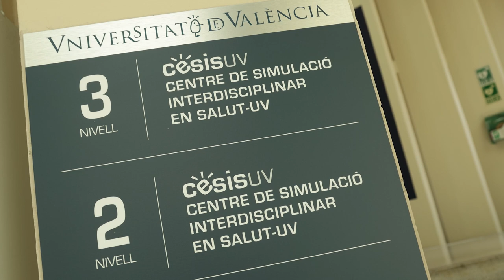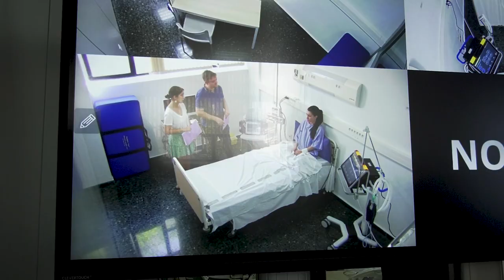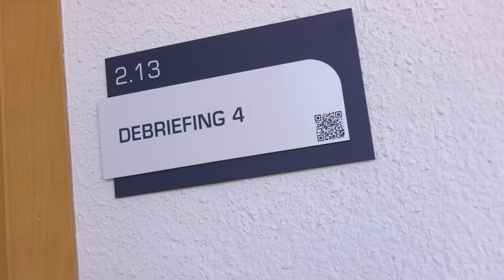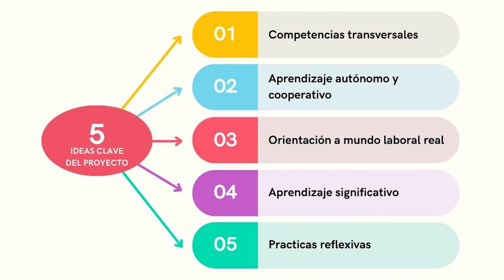Simulación clínica en Psicología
Autora principal: Dra. Sacramento Pinazo-Hernandis
Autor secundario: Dr. Francisco L. Atienza

La simulación clínica en psicología es una herramienta de innovación docente que recrea una situación o escenario para ayudar al alumnado en el aprendizaje de competencias.  Se enmarca en la asignatura Habilidades Básicas del Psicólogo General Sanitario del Máster en Psicología General Sanitaria.
En el video se presenta  la actividad de simulación clínica en psicología que se realiza en el Centro de Simulación de la Universitat de València (CESIS-UV).
Se muestra el edificio CESIS-UV, las instalaciones y los diferentes recursos con los que cuenta (ambulancia, monitorización, maniquíes, camillas). La simulación se apoya en simuladores para estimular y favorecer el aprendizaje, y permite adquirir habilidades técnicas en ambientes seguros y sin poner en peligro a las personas que participan.
Las habilidades relacionales, de trabajo en equipo, empatía, escucha activa, toma de decisiones conjunta, son competencias básicas que se trabajan en el aula. La redacción de cada caso clínico de simulación seleccionado contempla variedad de protagonistas, situaciones y escenarios.
La actividad de simulación clínica comienza con una explicación por parte de los docentes de la actividad de caso práctico a realizar en un habitación de hospital y un paciente simulados.
El alumnado realiza la actividad en parejas utilizando las competencias comunicativas aprendidas en la asisgnatura y con el apoyo de una check-list y la supervisión constante del profesorado-tutor.
Mediante cámaras y micrófonos dispuestos estratégicamente en las diversas salas, el sistema puede grabar toda la información audiovisual que tiene lugar durante la simulación para su visualización tanto en tiempo real como posterior.
Se concluye con una reflexión final (debriefing) observando las grabaciones y destacando las competencias adquiridas y las que faltan por mejorar.

Música: Plaidness by Francis Preve Producció: Servei de Formació Permanent i Innovació Educativa